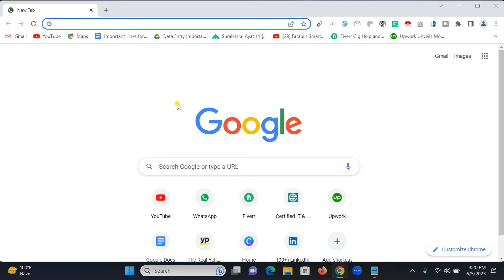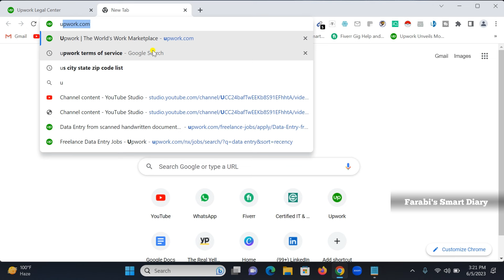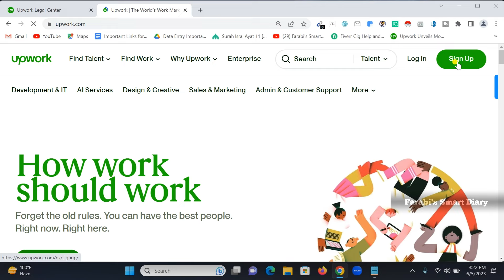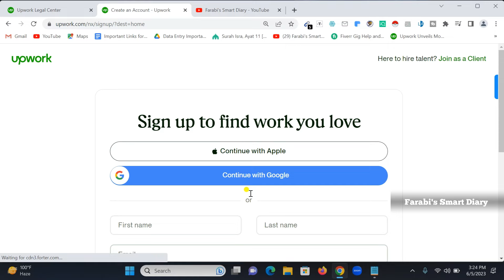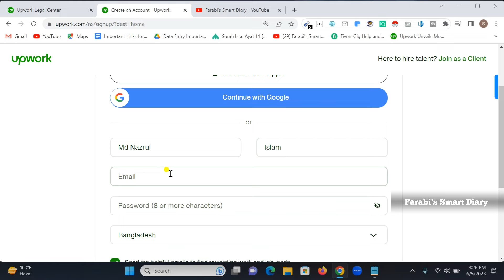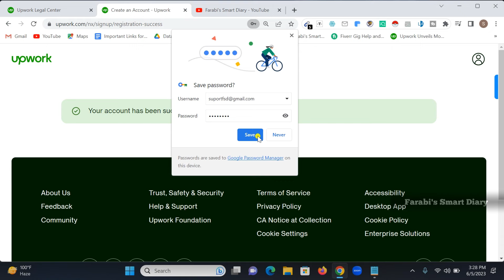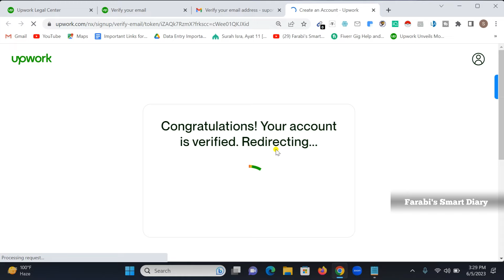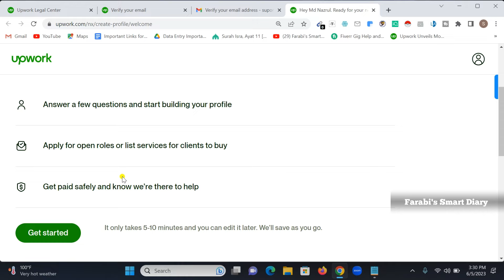Upwork Full Course Bangla 2023 | Part-1